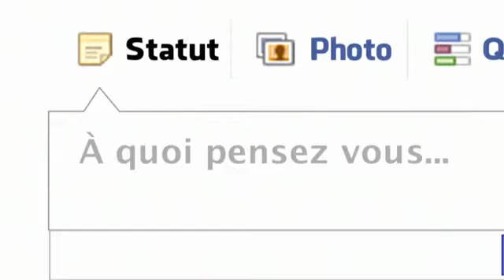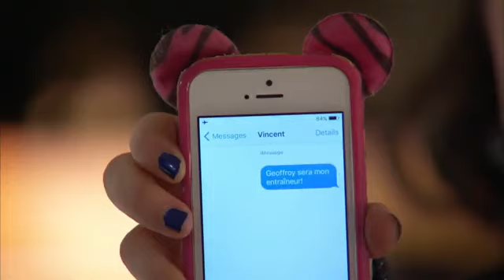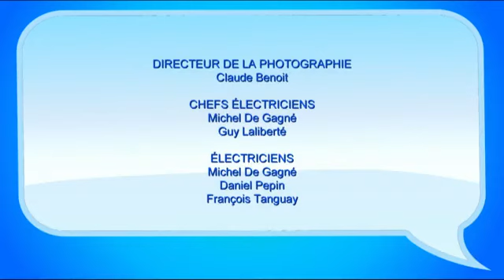Subito texto saison 6 épisode 25 Band et substituts